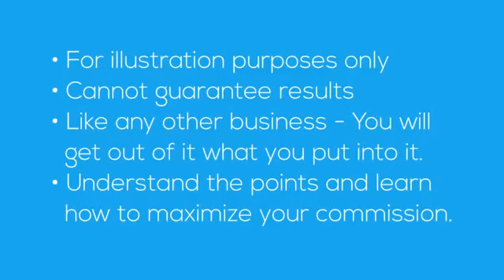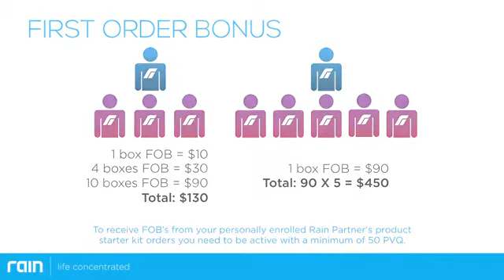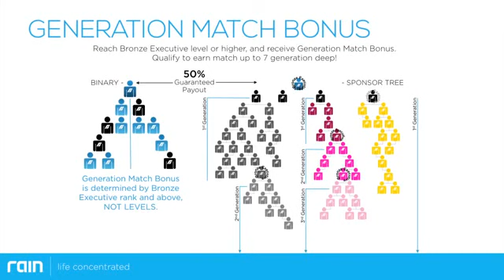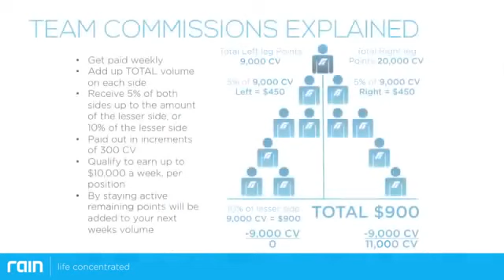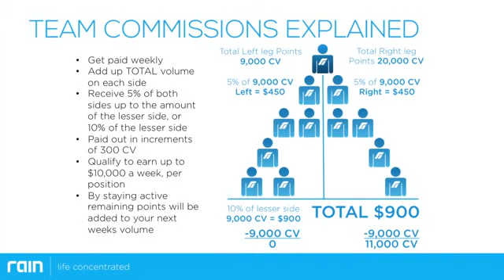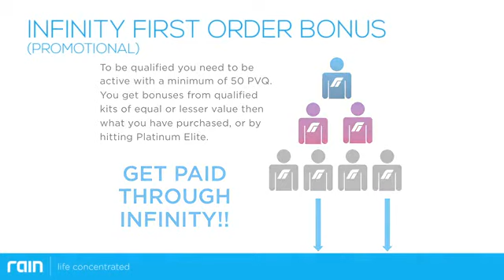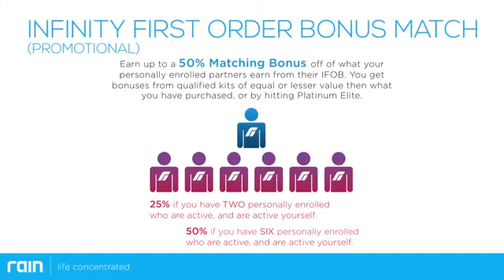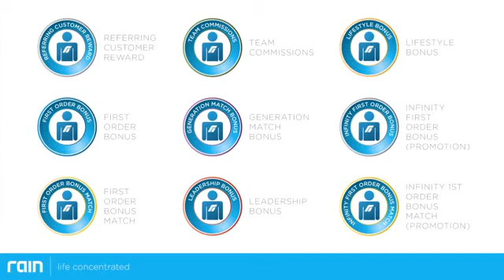Rain International Profit System Rain Soul Compensation Plan Rain Soul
Rain International, Rain International Soul, Rain International Testimonies